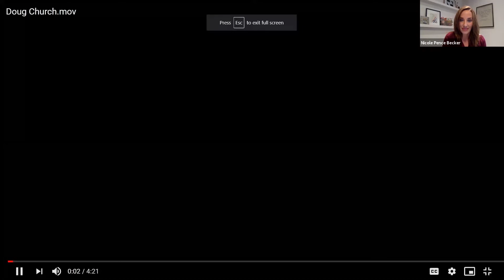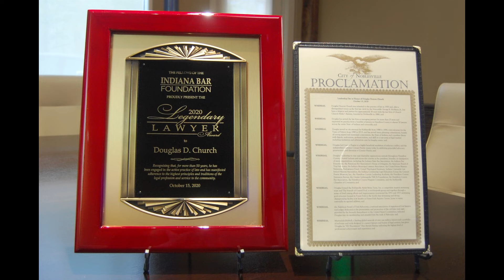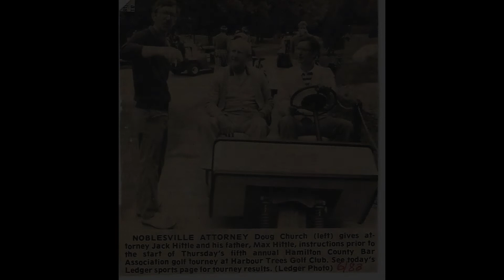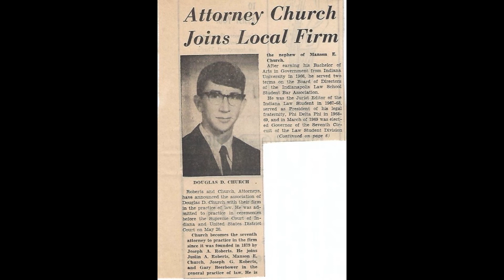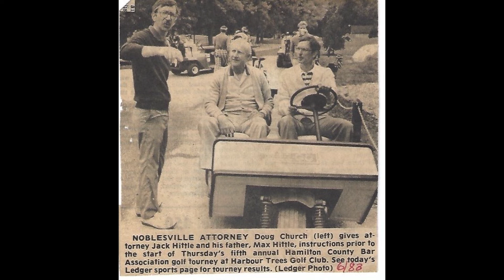2020 Legendary Lawyer Celebration Honoring Douglas D. Church